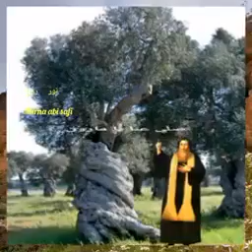مار مارون وموارنة لبنان